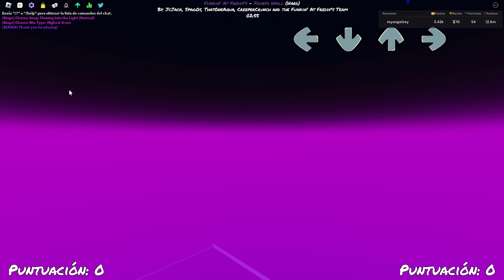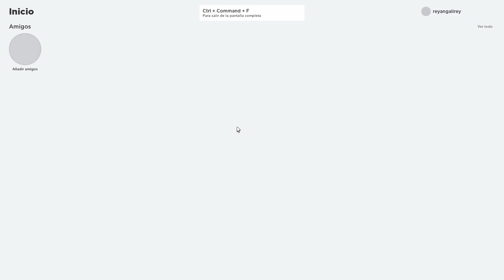Como completar el evento de sonic prime en funky friday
Hoy os explicaré como conseguir los tres personajes de sonic prime en funky friday y pondré una canción para que no sea corto el video.